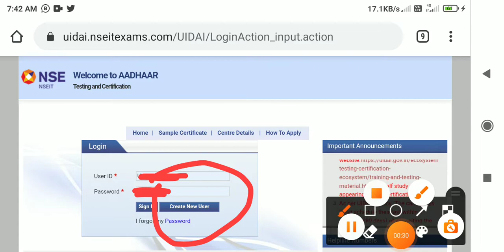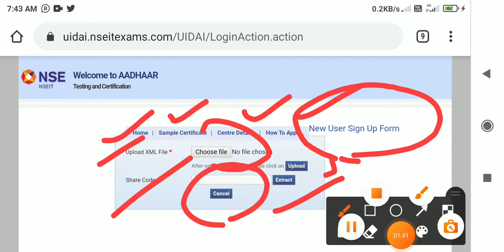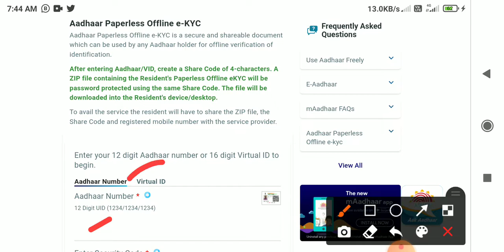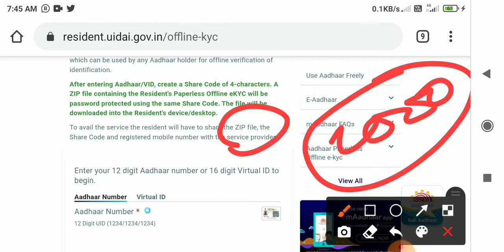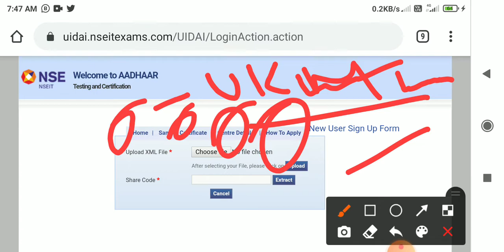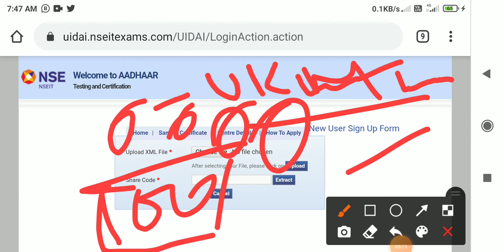uidai XML file and share code कहा से मिलेगा 2022 || Aadhaar exam user id password